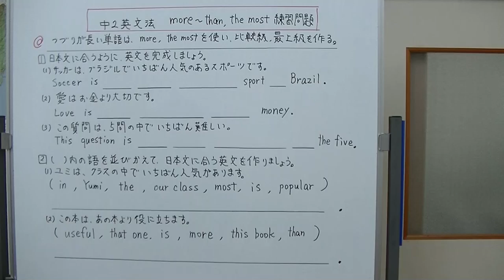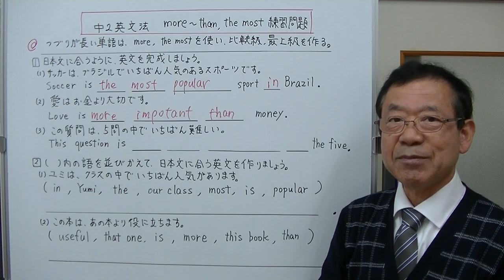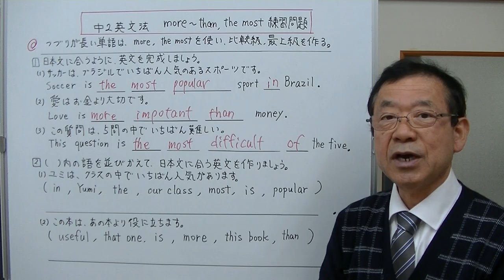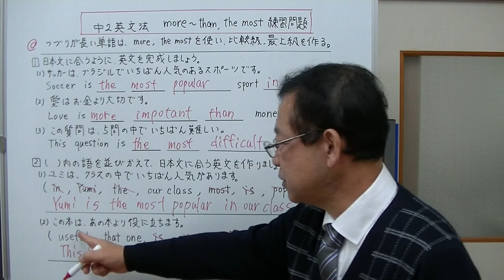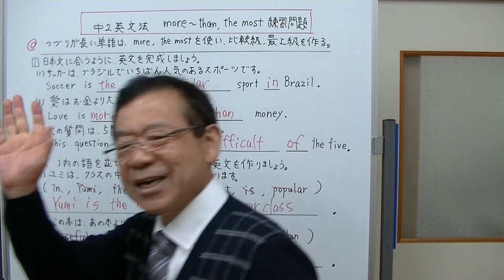【中2英文法】㉒‐2 more than, the most 練習問題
綴りが長い形容詞や副詞の比較級、最上級のmore than, the most　の練習問題を解いてみました。実際に問題を解くことで、学習した内容が更によく理解でき使えるようになります。動画の中で、ちょっと噛んでいる部分がありますが、大目に見て下さい。